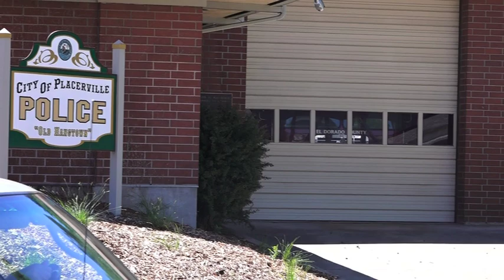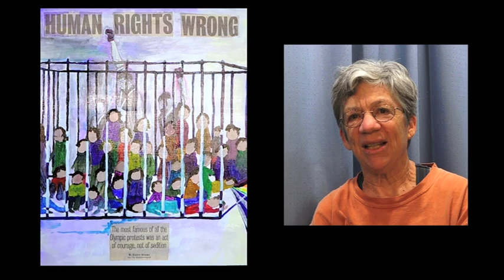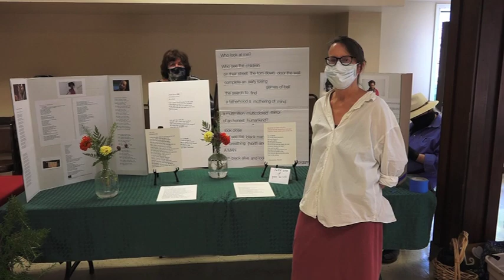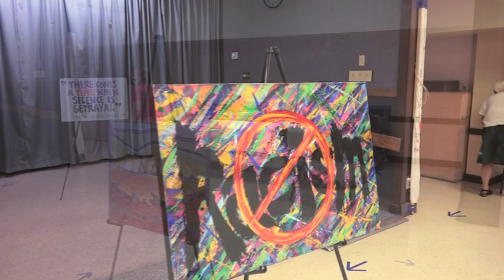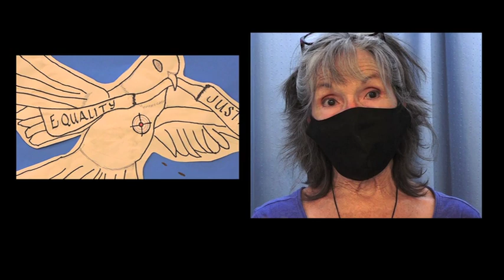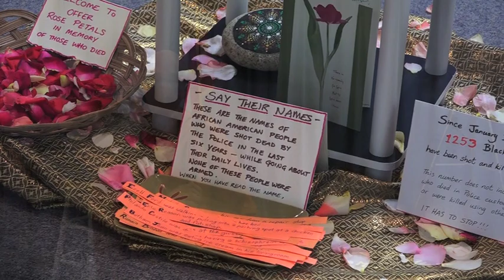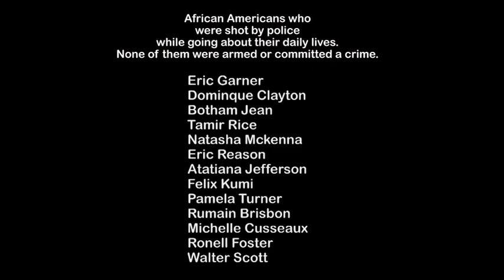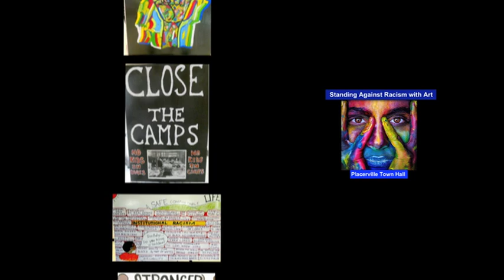Stand Up Against Racism Art Event